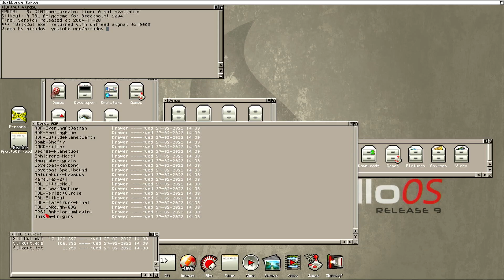Silkcut [Amiga AGA] (2004) The Black Lotus {Apollo Core V4+}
Silkcut demo for AGA Amiga computers from the The Black Lotus. Released April 2004 at Breakpoint 2004. Ranked 1st.